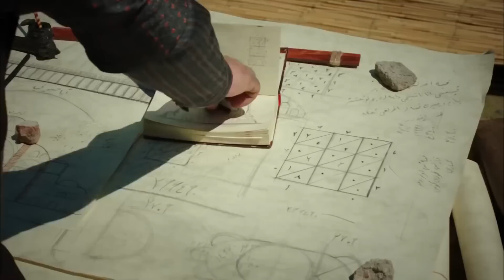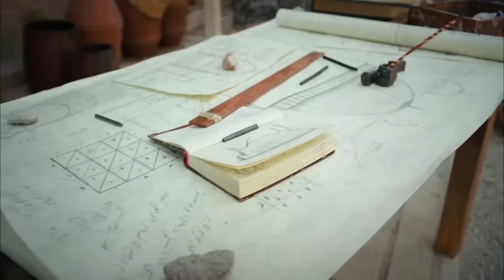السلطانة هُرّم الحلقة 300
👇اضغط لمشاهدة الحلقة 301 من حريم سلطان

أنا هُرم ، عبدة السلطان سليمان ، خليلته ، سلطانته  ، أم لخمسة من أبناءه ، زوجته هرم ، مِسْكُه ، عَنْبَره، مُلْكه، حبيبته ، قمره المضيء ، المقربة إليه ، حافظة أسراره ، هرم ، سلطانة الجميلات. لقد قلت إن كل من ركعت له ذات مرة ، و قَبّلْت تنورته و طلبت المغفرة منه ، سيأتي يوم و سيركع أمامي. لقد حانت تلك الأيام.  أعدائي ، الذين كانوا يرونني أستحق الأذى والأسى والمعاناة جاءت نهايتهم. دعهم يخافون مني بعد الآن! لأنني سأُسَمّم كل نفس يأخذونه . سأصبح نارا و أحرقهم . أنا لن أحكم الحَرَم و حده أنا سأحكم العالم بأَسْرِه !